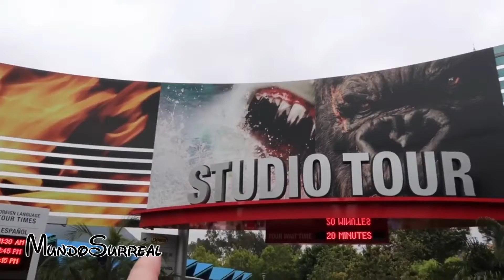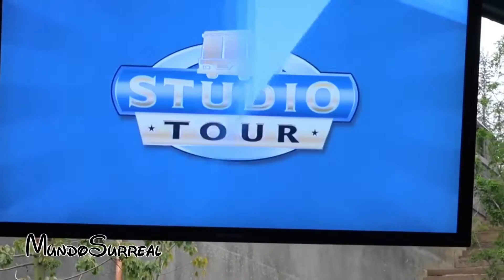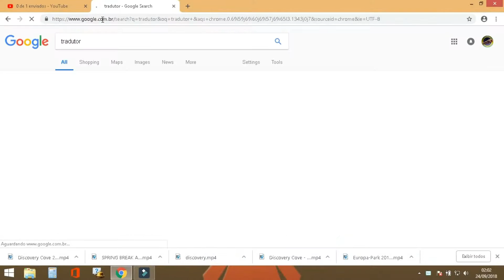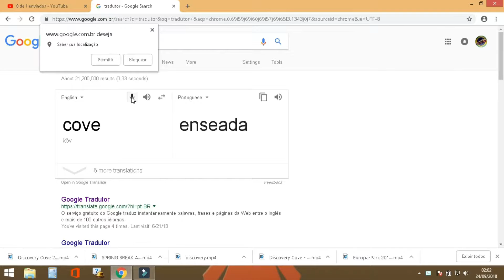OS MELHORES PARQUES DE DIVERSÕES DO MUNDO - PARTE 02